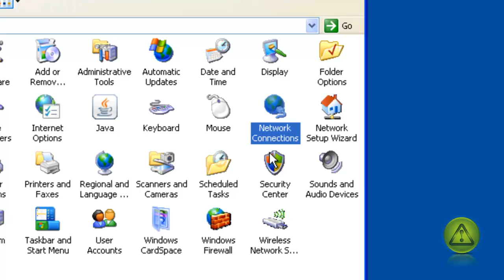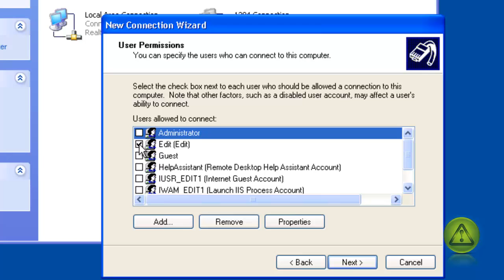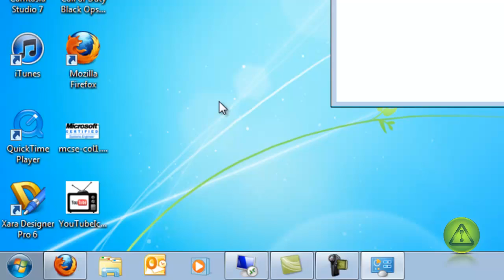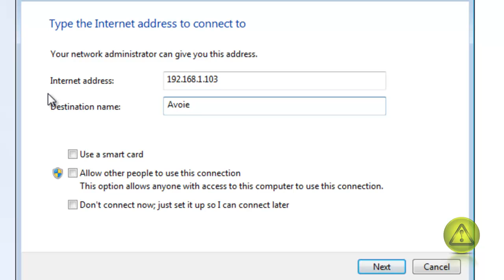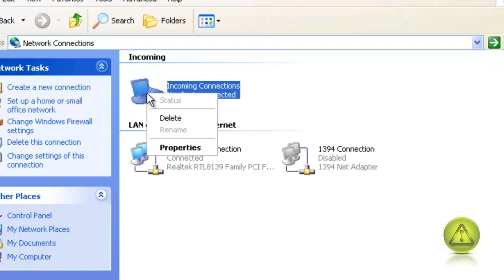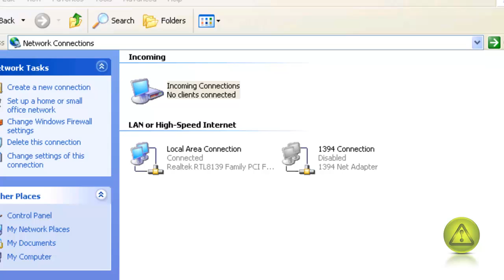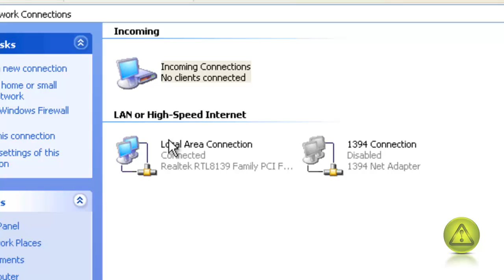How to Set up a Windows XP VPN Server